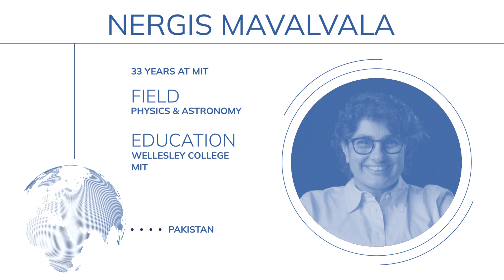The World at MIT: Nergis Mavalvala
Everyone at MIT uses their intellectual gifts and education to make the world a better place, “and I think that’s an amazing community to be part of,” Nergis Mavalvala says.